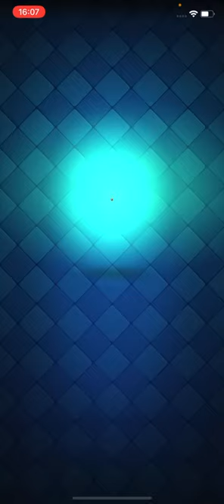【クラロワ】超高回転ツインホグが強過ぎなんだが...